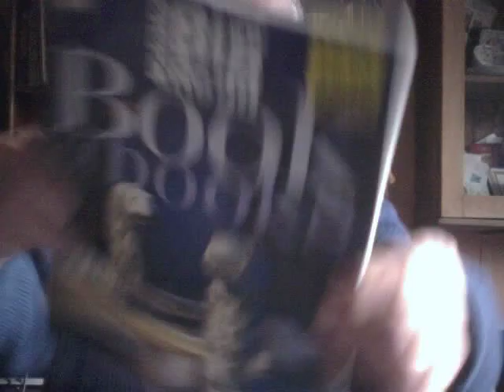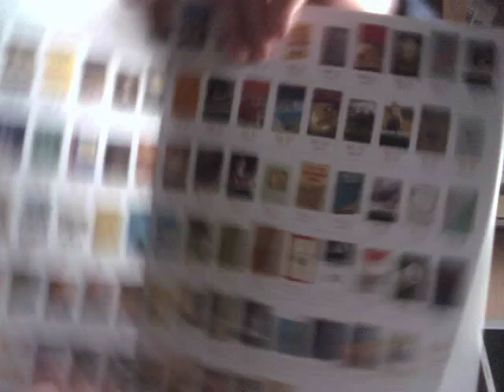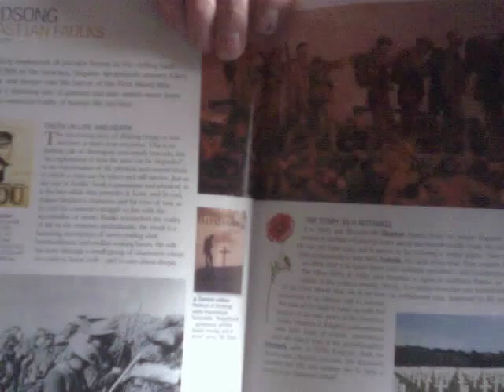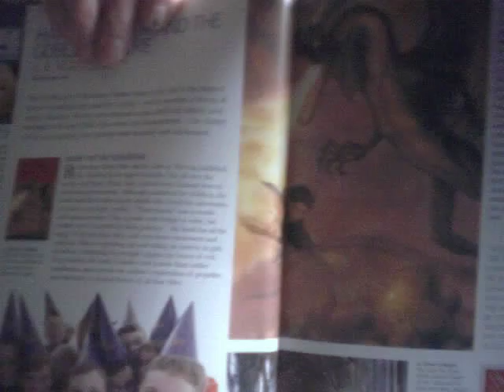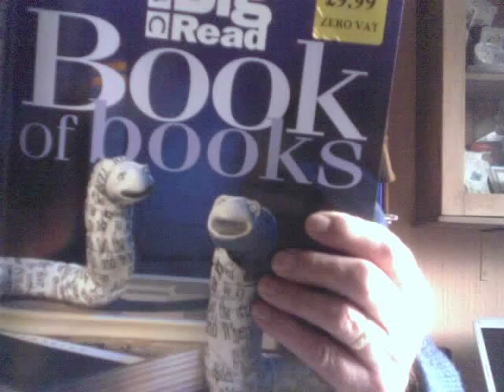A pipe and a Big read.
A pipe and a big read from the BBC big book of books. A book of books voted for by the public as a good read.